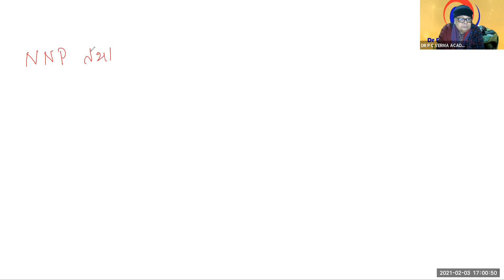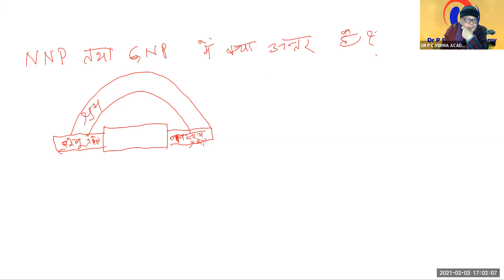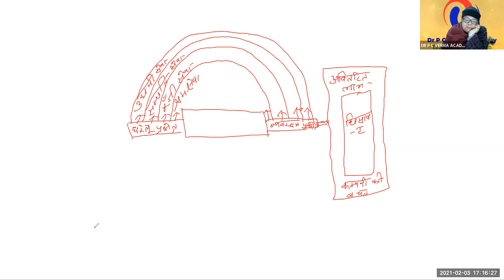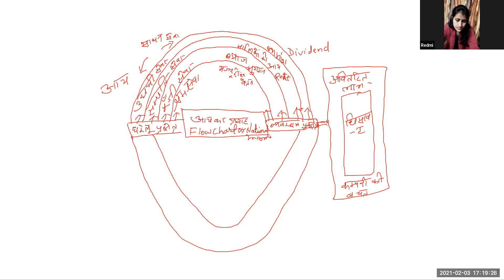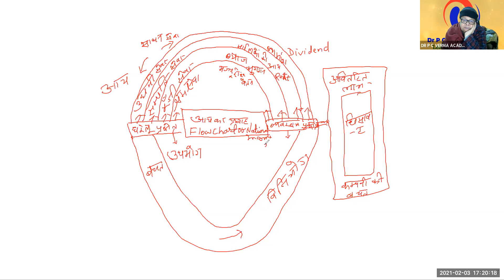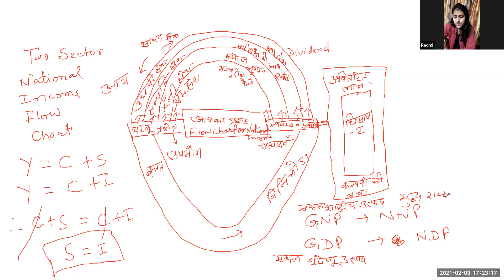राष्ट्रीय आय की अवधारनाएँ